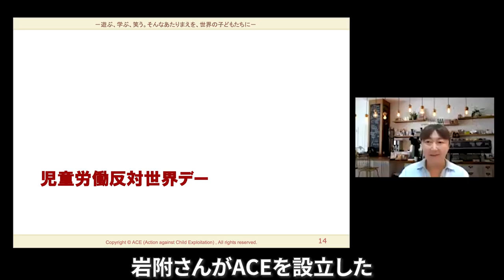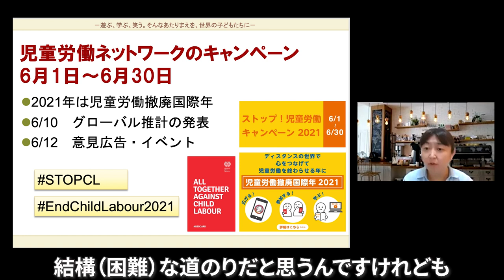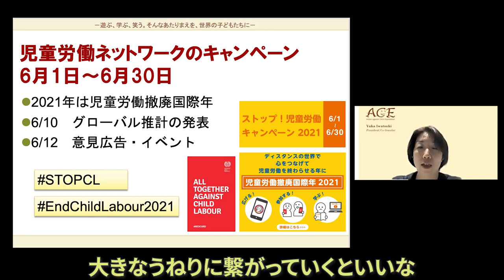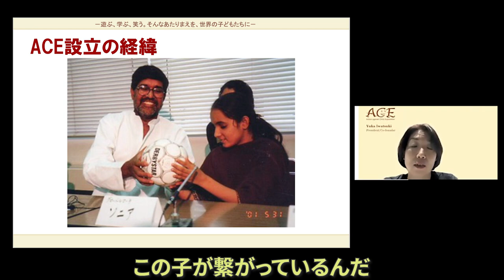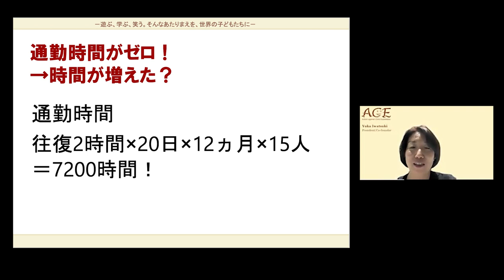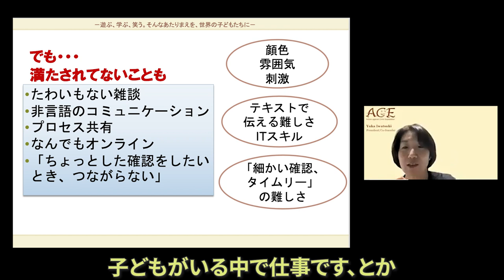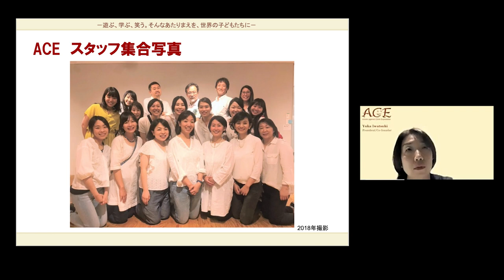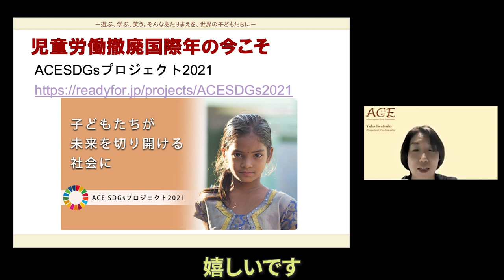【NGO 世界を見つめて】（後編）「子ども時代」を奪わないで！ 児童労働問題に取り組むACE設立と働き方 ACE × 鎌倉幸子 × D4P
NPO や NGO の方をゲストに招き、普段どういった活動に取り組んでいるのか、活動の根底にある問題意識はどのようなものか、 などを直接伺い、視聴者の皆さまと一緒に考えていきます。進行は、認定NPO法人Dialogue for People代表理事でフォトジャーナリストの佐藤慧と、認定ファンドレイザーの鎌倉幸子さんが務めます。

認定NPO法人ACE（エース）
代表　岩附由香さん

「子ども時代」を奪わないで！　児童労働問題に取り組むACE設立と働き方

「遊ぶ、学ぶ、笑う。そんなあたりまえを世界の子どもたちに。」というスローガンのもと、児童労働の撤廃と予防に取り組む認定NPO法人ACE（エース）。後編では、児童労働撤廃国際年にあわせた「ストップ！児童労働キャンペーン」などの取り組みや、まだ学生だった岩附さんがACEを設立した経緯、さらにNGOの働き方についてもお話を伺います。「一人ひとりのアクションを大きなうねりに繋げていきたい」と話す岩附さん。また、自分を犠牲にしなくても成り立つ組織を目指して、スタッフの意識や働き方の改革にも取り組んでいます。ぜひ、ご覧ください。

⇒動画中で紹介しているACEの支援方法はこちら

⇒【クラウドファンディング実施中！ACE SDGsプロジェクト2021】 ⇒目標達成し終了しました！
　2021年は国連が定めた児童労働撤廃国際年。
　コロナ禍による休校や、家族の収入減少で、ますます子どもたちの現状は厳しく、
　世界的な児童労働の増加が懸念されています。ぜひ、ACEの活動を応援してください！

1:52 児童労働世界反対デー
3:25 児童労働ネットワークのキャンペーン
7:35 ACEを設立したきっかけ
11:21 NGOの働き方について
13:21 オフィスは無し - 完全テレワークのメリット／デメリット
19:20 NPO／NGO業界を目指す人へメッセージ
22:35 クラウドファンディングについて

特定非営利活動法人ACE（エース）
児童労働の撤廃と予防に取り組むため、1997年に学生5人で設立した国際協力NGO。
「子ども、若者が自らの意志で人生や社会を築くことができる世界をつくるために、子ども、若者の権利を奪う社会課題を解決する」ことをパーパス（団体の存在意義）に掲げ、アジアとアフリカ地域の農業分野を中心に活動を行っている。
⇒ACEの詳細はこちら

【レギュラースピーカー】
1982年岩手県生まれ。認定NPO法人Dialogue for Peopleフォトジャーナリスト、ライター。同団体の代表理事。言葉と写真を駆使し、国籍−人種−宗教を超えて、人と人との心の繋がりを探求する。アフリカや中東、東ティモールなどを取材。東日本大震災以降、継続的に被災地の取材も行っている。著書に『しあわせの牛乳』（ポプラ社）、同書で第二回児童文芸ノンフィクション文学賞など受賞。東京都在住。

出演：岩附由香、佐藤慧、鎌倉幸子